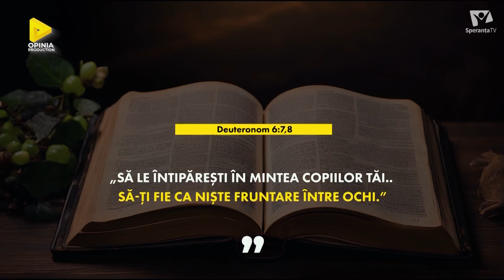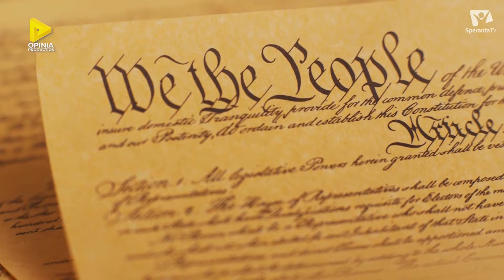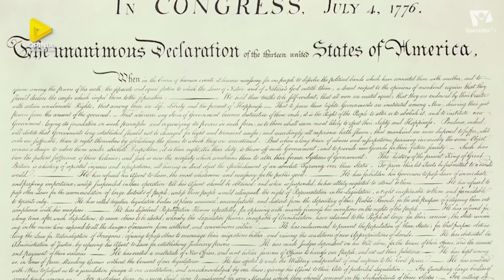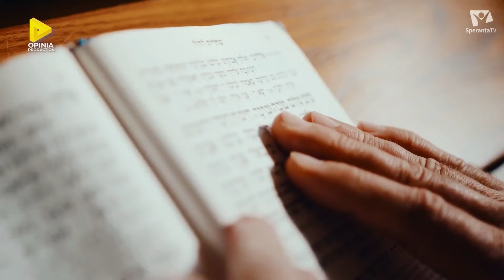Cele 10 porunci și amenințarea libertăților fundamentale | A doua opinie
În acest episod al emisiunii “A Doua Opinie”, discutăm despre “Cele 10 Porunci și Libertățile Fundamentale” cu invitații noștri speciali, pastorii Bogdan Plătică și Adrian Zaharia.

Vom explora dacă “Cele Zece Porunci” ar trebui considerate norme universale sau strict religioase și care este locul legilor divine în cadrul sistemului legal modern.

De asemenea, vom discuta despre inițiativa unui stat american de a afișa Decalogul pe pereții școlilor publice. Cum se pot echilibra legile lui Dumnezeu afișate public cu drepturile și libertățile fundamentale ale indivizilor?

Biblia ne învață că adevărata schimbare vine din interior, din înscrierea valorilor în inimile și conștiințele noastre. Alăturați-vă discuției pentru a descoperi perspectivele pastorilor și pentru a reflecta asupra relevanței și aplicării celor 10 Porunci în societatea contemporană.
Abonați-vă pentru a fi la curent cu toate episoadele viitoare!